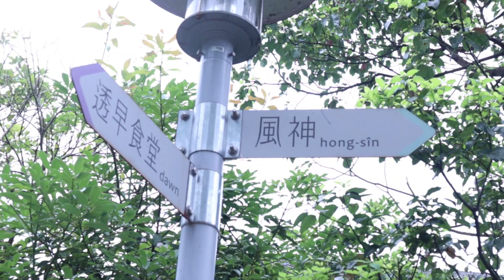你知道嗎？住房九大禁忌！發現這個狀況趕快換房間！？老爺行旅room tour│八婆BESTIES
※※※※你追蹤了嗎※※※※